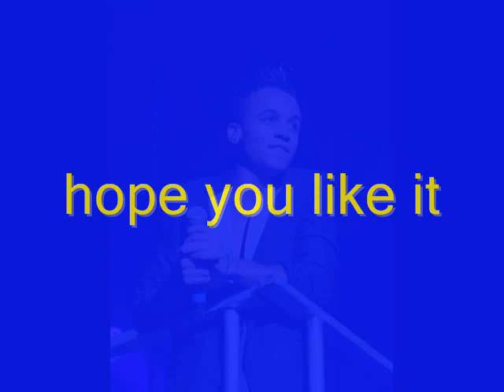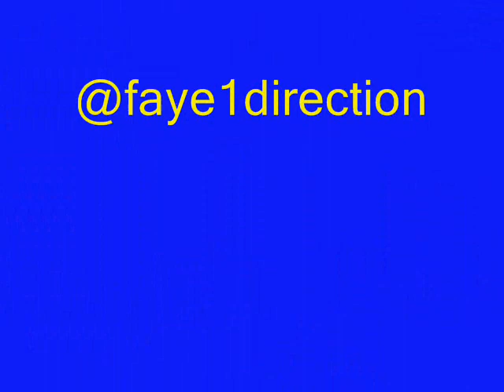aston drop dead beautiful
dedicated to laura o toole